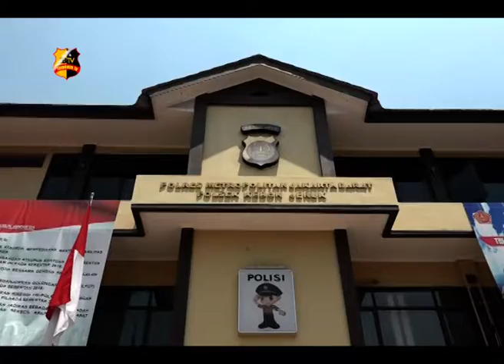REMBUG BARENG TIGA PILAR "MENANGGULANGI KENAKALAN REMAJA"